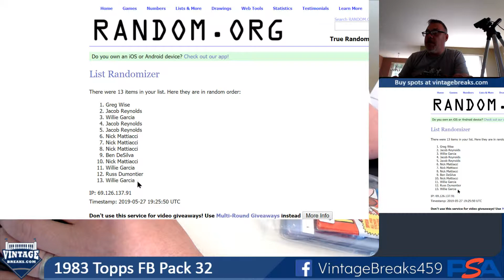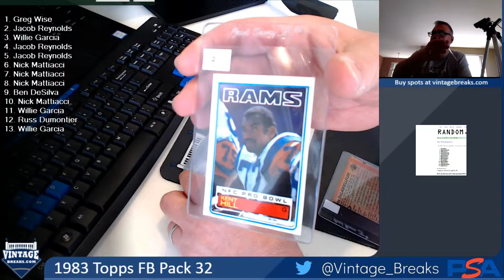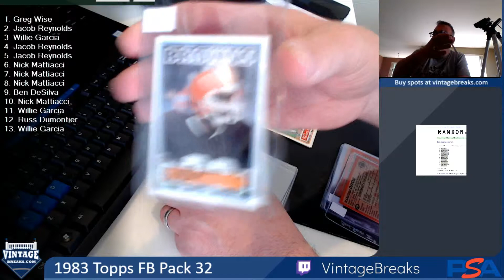05-27-19 1983 Topps Football Pack 32 Break Opening Video